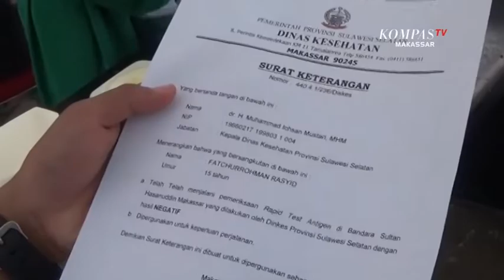Pendatang Di Sulsel Wajib Rapid Antigen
MAKASSAR, KOMPAS.TV - Untuk menekan laju covid-19 , pemerintah provinsi sulawesi selatan membuat aturan baru . Warga yang datang ke daerah ini wajib menujukkan surat keterangan negatif hasil rapid antigen .

Surat keputusan wajib tes antigen ini dikeluarkan pemprov sulsel sejak 30 desember 2020 . Dengan terbitnya peraturan ini , maka warga yang akan datang ke sulawesi selatan wajib menyertakan keterangan negatif dari hasil rapid antigen .

Pemberlakukan kebijakan rapid antigen akan berlangsung hingga 14 januari mendatang dan sebagai upaya menekan penyebaran covid-19 .